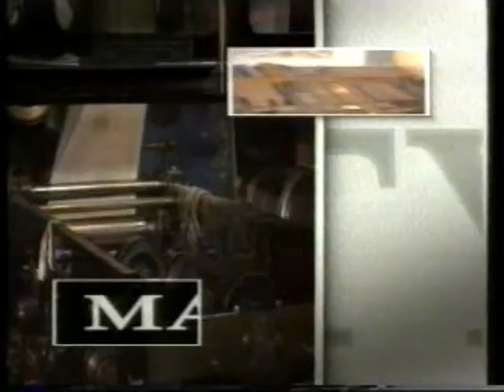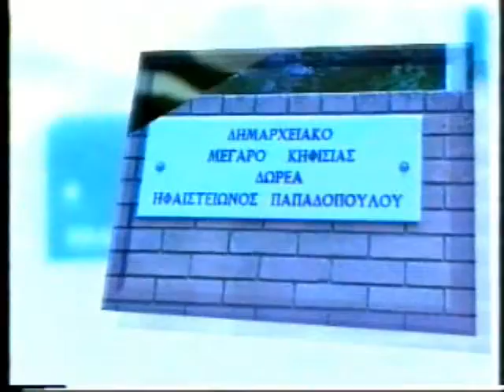ΚΙΤΡΙΝΟΣ ΤΥΠΟΣ 17/10/1999 Μέρος 1